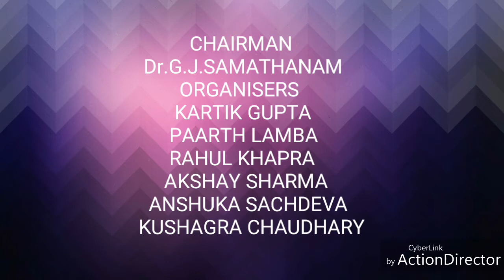Making Of ugantar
SRM UNIVERSITY Delhi-NCR Sonipat

SRM University (Sri Ramaswami Memorial University), formerly SRM Institute of Science and Technology, is a deemed university in the state ofTamil Nadu, India. It was founded in 1985 as SRM Engineering College in Kattankulathur, underUniversity of Madras. It has 7 campuses, 4 in Tamil Nadu—Kattankulathur, Ramapuram, Vadapalani,Tiruchchirappalli and others in NCR, Sonepat andGangtok. The institute gained deemed status during the 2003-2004 academic year and was renamed SRM Institute of Science and Technology. It became SRM University in 2006, when it attained the status of a full-fledged university, under section 3 of the UGC Act 1956.

The university is approved by the University Grants Commission and is accredited by the National Assessment and Accreditation Council (NAAC).It has been given an overall A Grade by NAAC.Some programs in SRM University are accredited byAccreditation Board for Engineering and Technology.